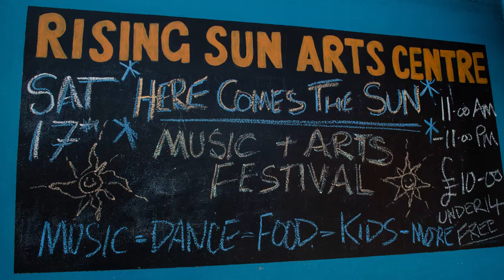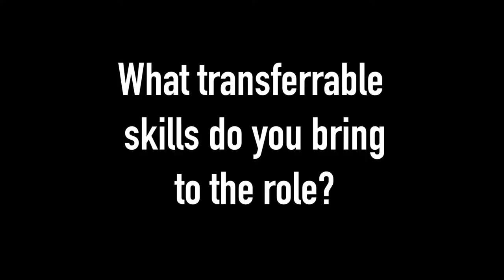Trustees' Week 2019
We're celebrating Trustees' Week 2019! Take a look at our video with Lina, trustee at The Rising Sun Arts Centre in Reading. for our Trustees' Week resources and opportunities, and @rva_news on Twitter for more trustees' stories.